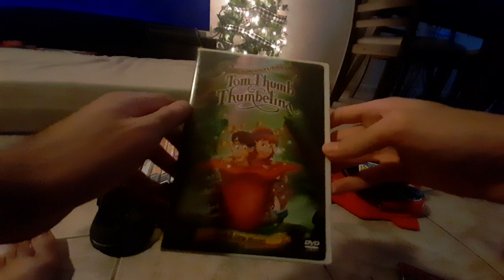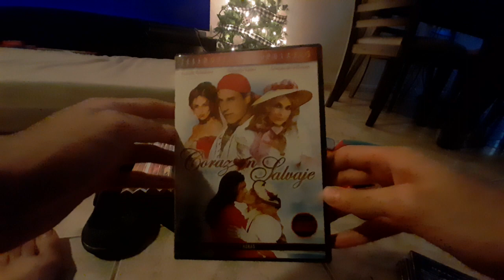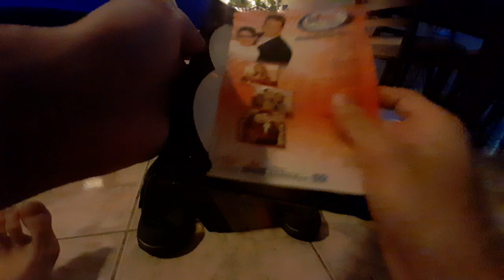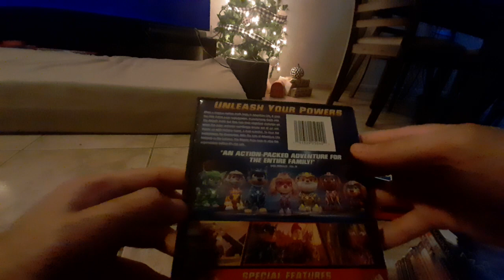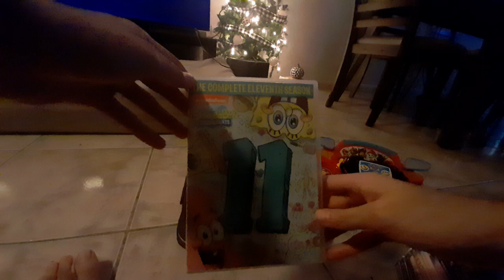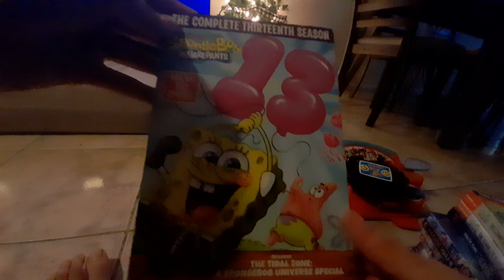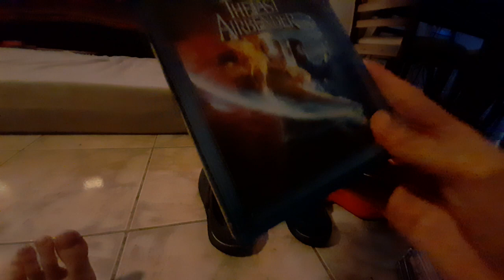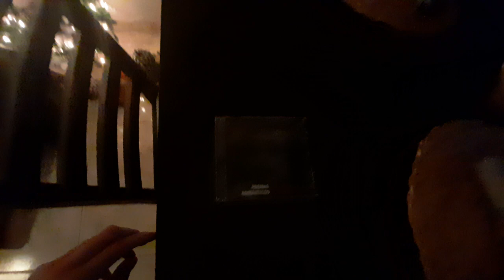CD/DVD/Blu-ray/Toy Update as of January 3rd, 2024 (FIRST UPDATE VIDEO FOR 2024 (THANKS FOR 900 SUBS)